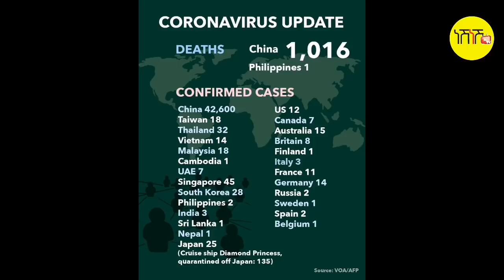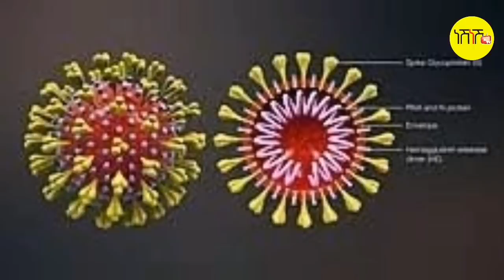ኩነታት ቻይናን ኣበይ በጺሑ ? (ንኣፍልጦ)